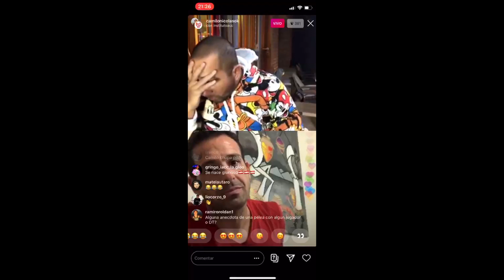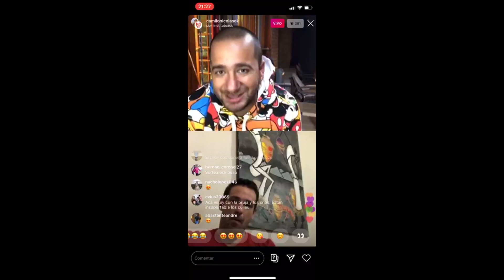Linda charla entre Camilo y el 'Loco'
El humorista Camilo Nicolás y el arquero Jorge Carranza hicieron disfrutar a los hinchas de La Gloria con un divertido dialogo en vivo por la red social Instagram.